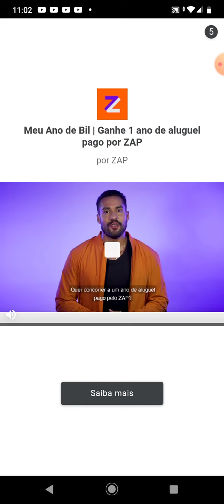Parte2 Fridaydani funk (Gameplay)